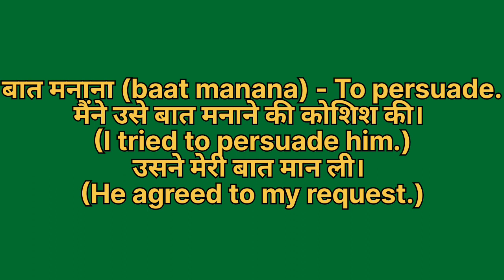Baat manana ko english mein kya kahate hain | Baat manana ki meaning | Baat manana ki spelling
Baat manana ko english mein kya kahate hain
Baat manana ki meaning
Baat manana ki spelling
Baat manana ki english